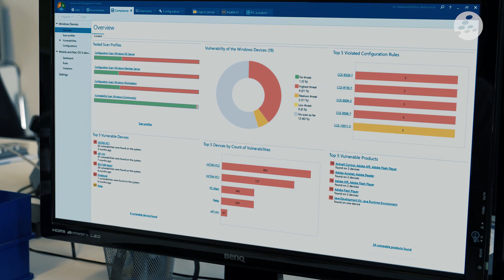CD Projekt Red behält den Überblick – mit der baramundi Management Suite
Der im polnischen Warschau ansässige Computerspielentwickler und Publisher CD Projekt Red, bekannt für seine weltweit ausgezeichnete Spieleserie „The Witcher“, war auf der Suche nach einer Automatisierungslösung, um seine zahlreichen Update- und Upgrade-Prozesse in den Griff zu bekommen.

Fündig wurde das Unternehmen bei dem Augsburger Softwarehersteller baramundi. Seht in diesem Clip, wie CD Projekt arbeitet und wo die Herausforderungen bei diesem Projekt lagen.